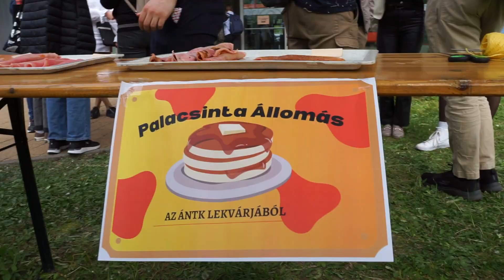ÁNTK Kari napok 2024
Sport, közös főzés, koncert: igazi piknikhangulatban teltek az ÁNTK kari napok. Mutatunk is belőle egy kis összefoglalót 🙂